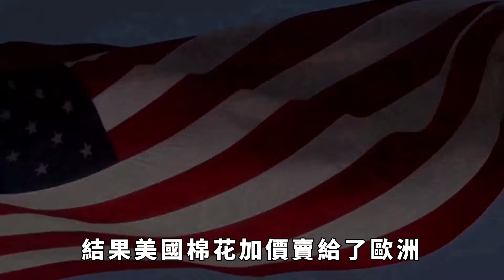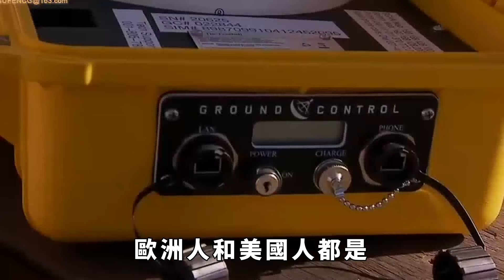美國禁令成了擺設，歐洲軍火商完全不管了，瘋狂搶囤中國這樣東西！【妙文史】美國禁令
最近幾年個別西方國家為了達到抹黑我國的險惡用心，經常無中生有製造一些假的新聞，對我國進行無端指責，比如去年在美國的帶頭下，個別西方國家竟然拿我國生產的棉花說事，還像模像樣地表示要禁止進口產自中國的棉花。一種普通的農業物竟然也成了個別西方國家攻擊我國的工具，由此可見這些國家為了抹黑我國是無所不用其極！不過美國帶頭發出對中國棉花的禁令，目前來看已經成了一紙空文。美國禁令